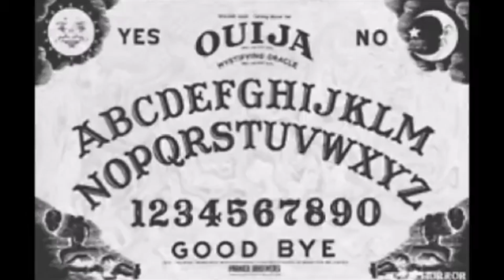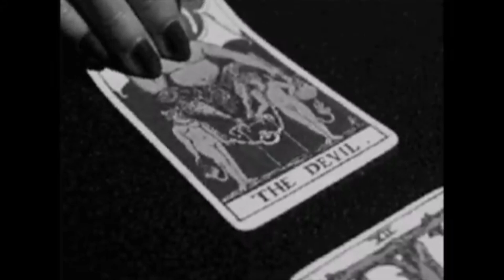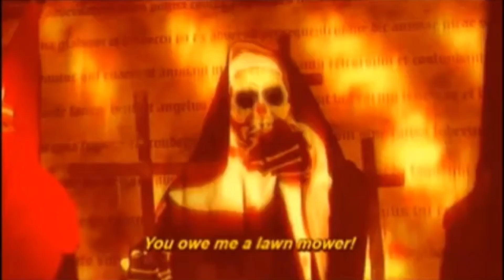PraiseOne Feat. Skribbal - Devil Shit (666) (Prod. By Jay Cactus Beats)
Another single off my upcoming project

Devil Shit (666) Feat. Skribbal (Prod. By Jay Cactus Beats)

Much love toSplatterbrain Records

Splatterbrain Gang!